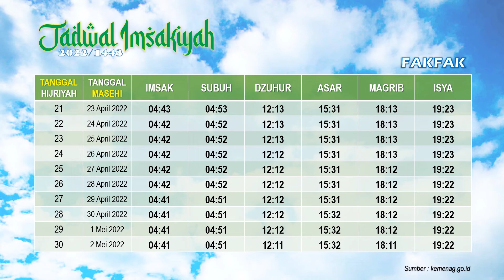Waktu imsak Fakfak Papua Barat & Buka Puasa Ramadhan 2022 M / 1443 H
inilah jadwal imsakiyah Fakfak Papua Barat, imsakiyah Ramadhan 2022 berisi waktu : imsak, subuh, duhur, asar, maghrib, dan isya.
Selamat menunaikan ibadah puasa Ramadhan 2022 M / 1443 H untuk penduduk Fakfak bagi yang menjalankan.